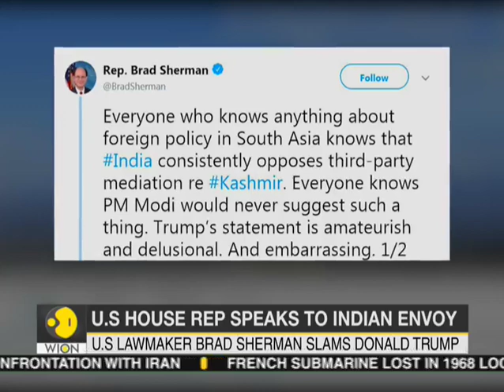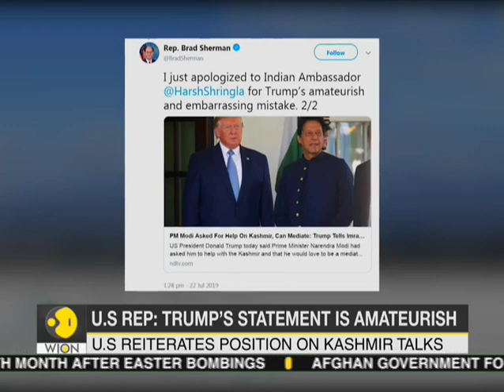U.S Representative: I apologized to Indian Ambassador on Trump's embarrassing mistake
Ministry of External Affairs rejects Trump's claim on mediation. Trump claimed that PM Modi sought intervention on Kashmir. MEA said any engagement subject to end to terror. Pakistan needs to end cross border terrorism. Shimla and Lahore declaration base for resolutions. MEA also said that there has been no such request made by PM Modi. Watch this video to know more.